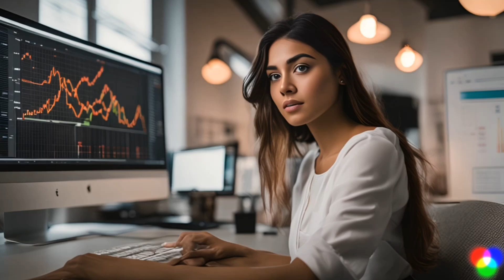¡Suscríbete a MultimediaLab! Consejos prácticos ⚡️sobre cómo usar herramientas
Los clips de este video y voces fueron generados con la IA de @RunwayML y @voicemaker_in, después editado en @capcutapp; las nuevas plataformas está permitiendo a los creadores producir narrativas impactantes en poco tiempo.